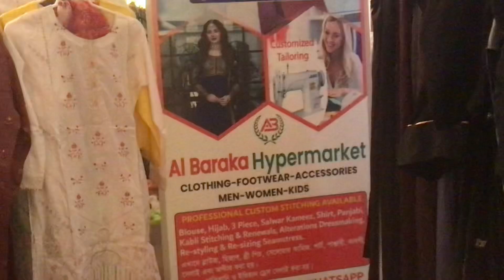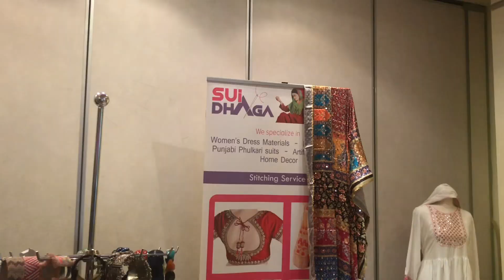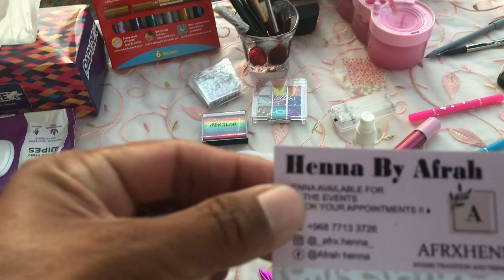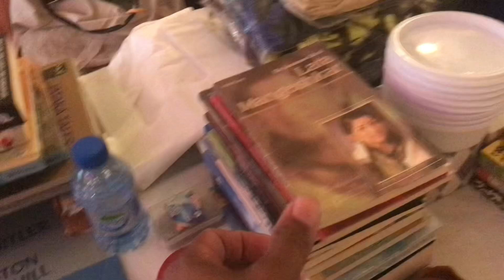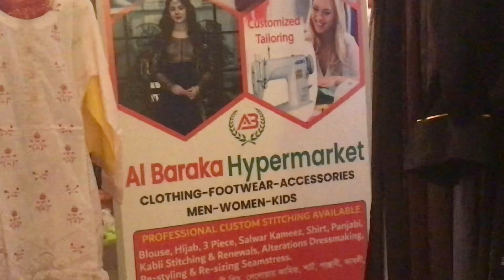Indo-Pak Community Exhibition & Gathering at Al-Bahja Hall , Muscat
Muscat Travel

Oman Tourism

Muscat City Guide

Middle East Travel

Muscat Vlogger

Exploring Muscat

Oman Culture

Things to do in Muscat

Muscat Attractions

Muscat Adventures

Indo-Pak Exhibition

India Pakistan Community

Cultural Exchange Event

Indo-Pak Gathering

South Asian Heritage

Desi Community Event

Indo-Pak Friendship

Cultural Showcase

Indo-Pak Unity

India Pakistan Collaboration